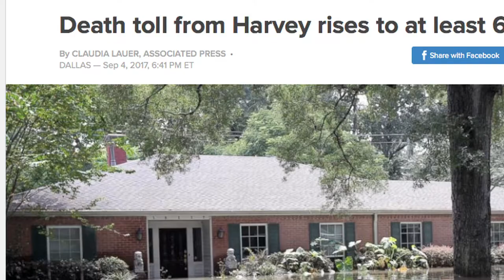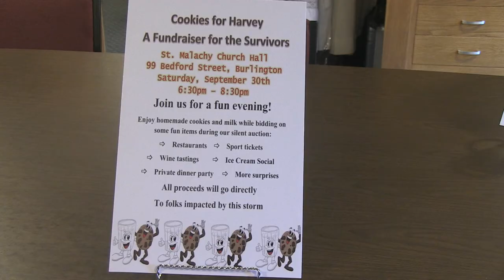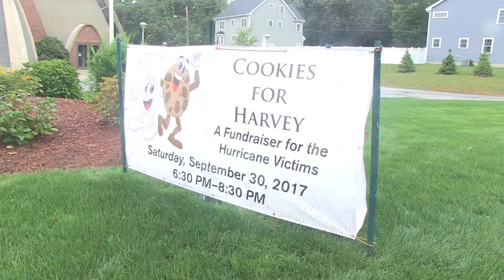Cookies for Victims of Harvey Fundraiser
Though Hurricanes Irma and Maria have captured the nation’s attention recently the victims in Texas of Hurricane Harvey are still in dire need of assistance. One local church, St. Malachy in Burlington, is working hard to raise money for those in need with a fun, and tasty, fundraiser.